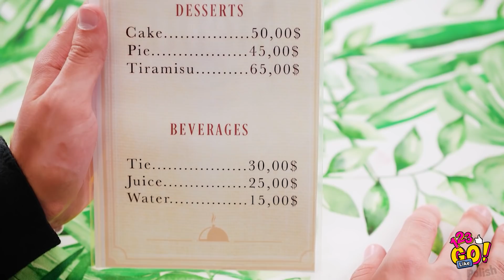SZALONE SZTUCZKI Z JEDZENIEM || Zwariowane triki, dzięki którym przemycisz jedzenie w każde miejsce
Czy kiedykolwiek byliście tak głodni, że jedyne co słyszeliście, to własne burczenie w brzuchu?

Co robić w takiej sytuacji? Oczywiście wymyślić nowe sztuczki, które pozwolą przemycić jedzenie w każde miejsce!  Wypróbujcie je z przyjaciółmi i rodziną, a nawet z nauczycielami!